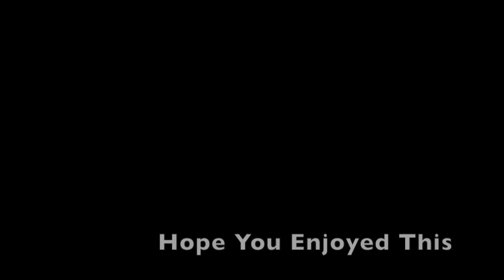Journey Day 5: The Annoying Librarians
Today Im Going To Talk About These Librarians That Are Just So Annoying! Enjoy Guys